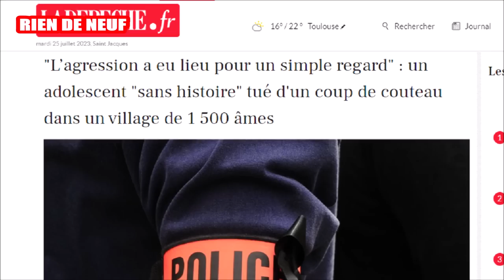La Haye-Malherbe (1500 habitants) : Enzo 15 ans 🆃ué d’un Coup de Couteau pour un Simple Regard 😤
🔴LIKEZ👍, Commentez et Partagez au Maximum 🙏

A La Haye-Malherbe (village de 1500 âmes dans l'Eure), Enzo, un adolescent sans histoire, a été agressé et tué d’un coup de couteau pour un simple regard. Une cagnotte a été lancée et une marche blanche est prévue ce mercredi 26 juillet.

🔴 Devenez un MEMBRE PREMIUM de la Chaîne !
✔️Soutien à la chaîne avec des petits avantages

A++ 😎